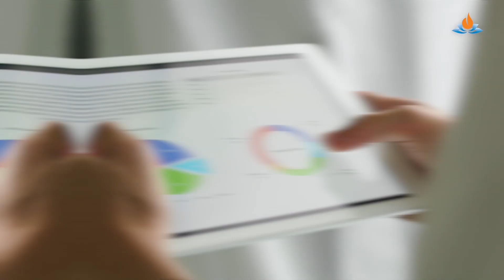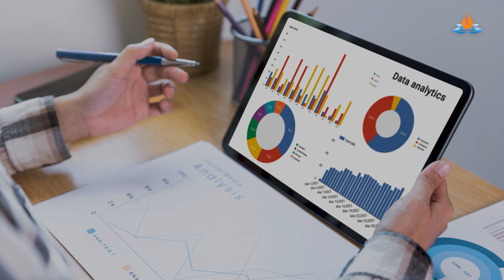JKLU Knowledge Studio Episode 2: Prof. Riya Sureka & Dr. Shivram Choudhary on FinTech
Fintech is not just a trend; it's the future of finance.

In the second episode of the JKLU Knowledge Studio, join Prof. Riya Sureka and Dr. Shivram Choudhary from the Institute of Management as they offer an in-depth exploration of the FinTech industry.

Discover how the sector operates, employment opportunities, the latest advancements, and how JKLU’s curriculum seamlessly integrates finance, technology, and analytics to equip you with the skills needed to succeed in this rapidly evolving field.